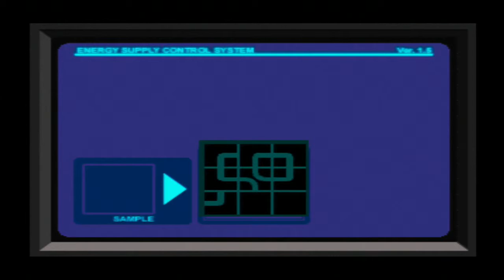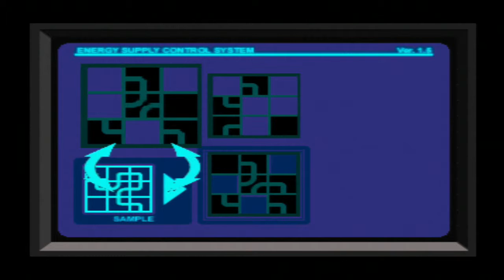Let's [Attempt] To Play Dino Crisis Part 6 of 14